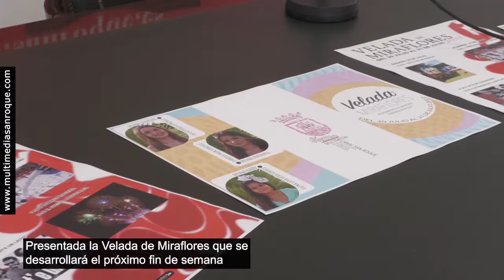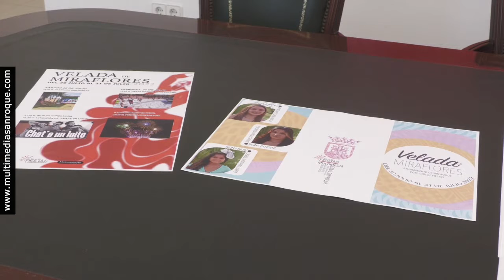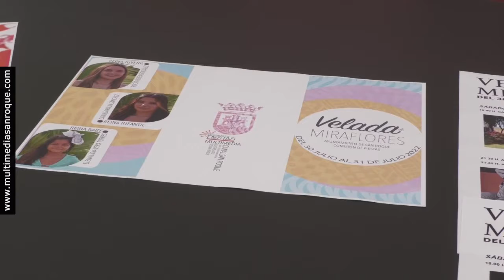NOTICIA PRESENTACION VELADA MIRAFLORES 26 JULIO 2022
La Velada de Miraflores volverá a celebrarse este año, tras el parón marcado por la pandemia en 2020 y 2021, y se desarrollará el fin de semana del sábado 30 y domingo, 31 de julio. Con la organización de la Delegación de Fiestas, junto a la Asociación de Vecinos de Miraflores y la comisión de fiestas de la barriada, contará con un programa apto para todas las edades.